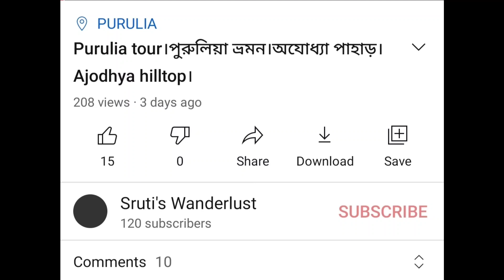Marble lake,Purulia।ajodhya pahar। মার্বেল লেক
Marble lake,Purulia।ajodhya pahar। মার্বেল লেক।Purulia part-2

পুরুলিয়া ভ্রমন  সংক্রান্ত সব তথ্য নিয়ে তৈরি আমার পুরুলিয়া ভ্রমণ পর্ব -1 ভিডিওটি দেখতে পারেন। নীচে তার লিংক দিয়ে দিলাম ‌।